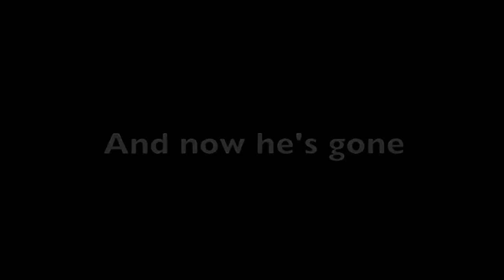Tribute Video #19 R.I.P HGTPSH by Fiend5000